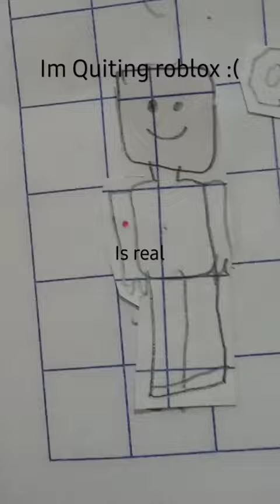16 April 2023